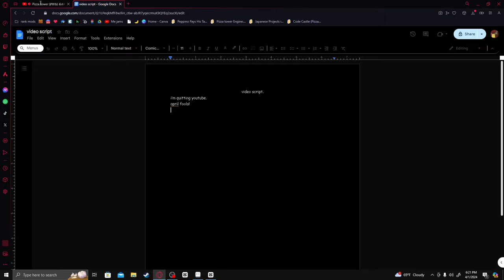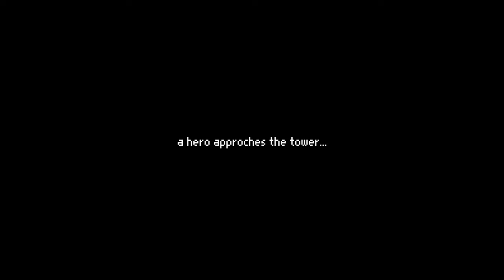i have some really bad news guys...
what an unfortunate development.